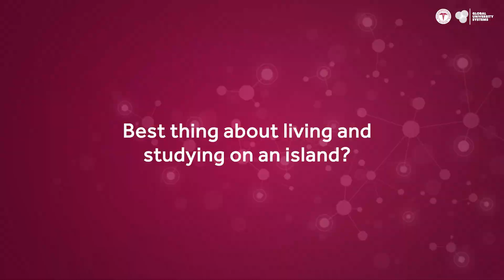MUATalks Episode 1 | Medical University of the Americas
Students choose MUA for different reasons, but they all share the same goal of becoming successful doctors. 🩺

View our 1st episode of MUATalks series where our students reveal how MUA and its community help them to achieve their goals!

To learn more about the benefits of studying at a medical school in the Caribbean like Medical University of the Americas, visit the resources below to learn about the MD program or the Gateway Medical Program: